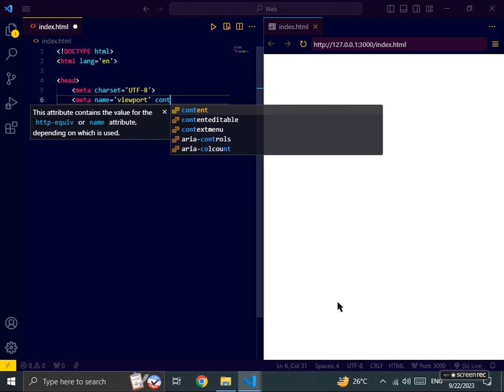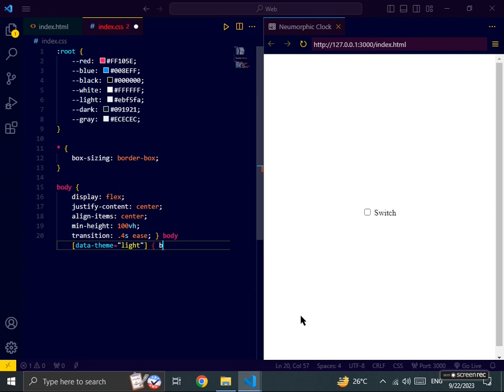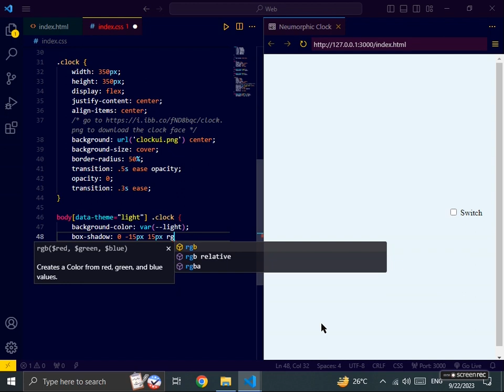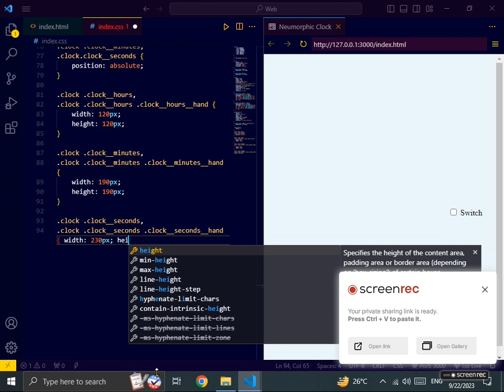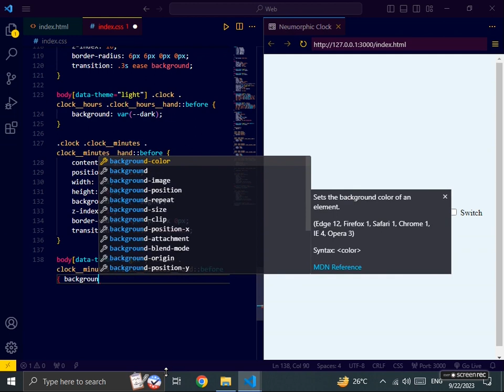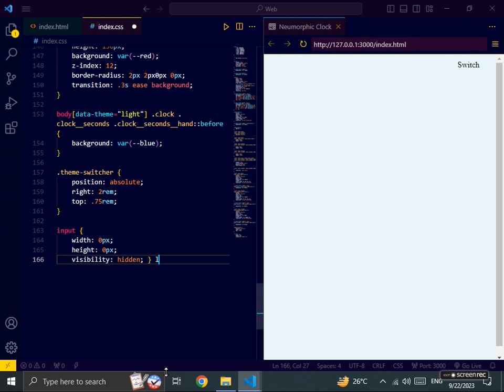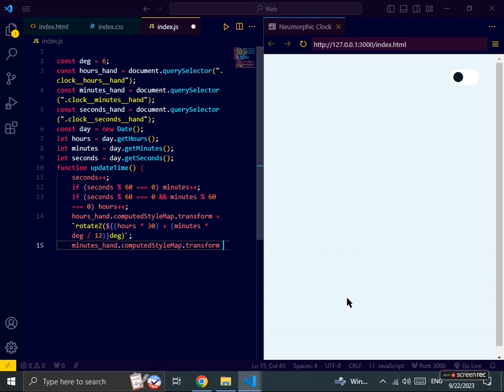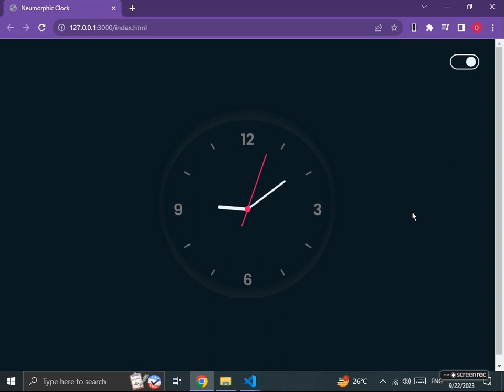Creating a Neumorphic Clock Theme Toggle|HTML,CSS,JavaScript Clock Project|Neumorphic Design Mastery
**Title:** Creating a Neumorphic Clock Theme Toggle | HTML, CSS, JavaScript Clock Project | Neumorphic Design Mastery

**Description:**
Welcome to the world of Neumorphic Design Mastery! In this video, we're embarking on a creative journey to craft a Neumorphic Clock Theme Toggle using HTML, CSS, and JavaScript. Get ready to learn how to blend modern aesthetics with functionality in this captivating project.

**Video Highlights:**
- **HTML Structure:** We'll kick things off by structuring the HTML elements needed for our Neumorphic Clock and Theme Toggle. Organizing your HTML is key to building responsive and visually appealing designs.

- **CSS Styling:** Dive into the art of Neumorphism as we carefully craft soft shadows, subtle gradients, and button toggles that are both stylish and user-friendly.

- **JavaScript Magic:** Watch the clock come to life with JavaScript. We'll cover the logic behind updating the time and toggling between light and dark themes seamlessly.

- **User Experience:** Creating a Neumorphic clock isn't just about visuals; it's about providing an excellent user experience. Discover how to make your clock intuitive and engaging.

- **Neumorphic Design Tips:** Along the way, we'll share valuable Neumorphic design principles to help you master this popular design trend.

By the end of this tutorial, you'll not only have a stylish Neumorphic Clock with a theme toggle but also a solid grasp of Neumorphic design techniques. Whether you're a design enthusiast or a coding pro, this video has something to elevate your skills.

Don't miss out on the opportunity to enhance your web development and design prowess. Watch the video, get creative, and let's master the art of Neumorphism together! Happy designing! 🕒🎨💻